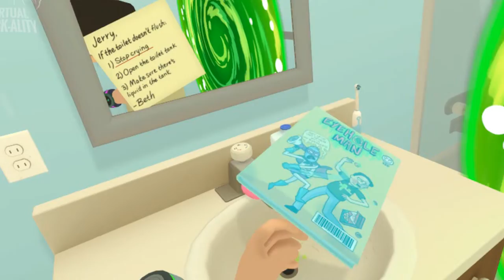DONT COME IN IM POOPIN | Rick And Morty Ep 2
Who's ready for a bathroom adventure? We are!